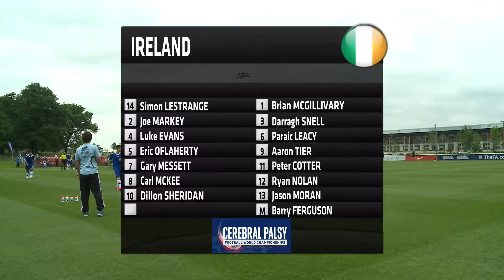25.06.2015 - 3rd Round: Argentina v Ireland (19.00)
2015 Cerebral Palsy Football World Championships